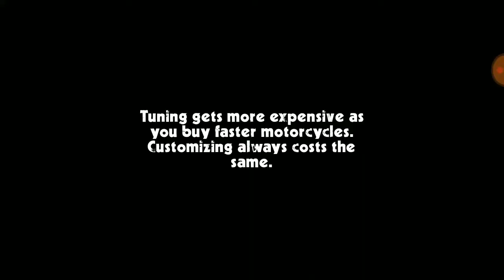Caprica LZ 400 Café Racer game play demo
Well, just learn how to use your brakes and dodge EVERY OTHER VEHICLE and you will survive long enough to earn big bucks.

I hope that my videos have informed or entertained you during these troubled times in history/during this pandemic or crisis, my comrades, my friends, my brothers and sisters.

Let's pray for wisdom on how can we kick out the evil conspirators of this world, pray for more people to wake up to the truth and fight for it, and pray that we win the fight tomorrow. Shalowam! 👋🏼⚔️
Game visuals and sounds are not mine.

Please make my videos go viral. 😊
If I succeed in making money by making videos, I'll pull you up too. 😉